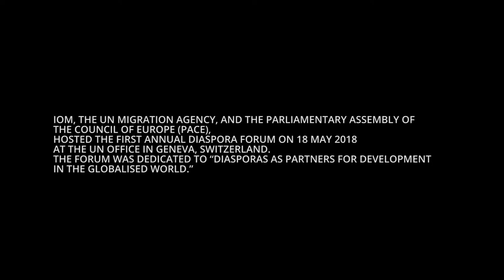Highlights: Annual Diaspora Forum, May 2018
IOM, the UN Migration Agency, and the Parliamentary Assembly of the Council of Europe (PACE) hosted on 18 May 2018 the first Annual Diaspora Forum at the UN Office in Geneva, Switzerland. The forum is dedicated to “Diasporas as partners for development in the globalized world.”

The Annual Diaspora Forum brought together parliamentarians, business, diaspora associations, government and international organizations to discuss the complex intersection between diaspora, migration, and development and its implications for countries of origin and destination.

The Forum focused on the economic and development contributions of transnational communities in countries of origin and destination, as well as the importance of a global approach to migration governance. It also considered ongoing discussions on diaspora that the international community is engaged in within the context of the Global Compact for Migration, which is expected to be adopted on 10 and 11 December 2018 in Morocco.